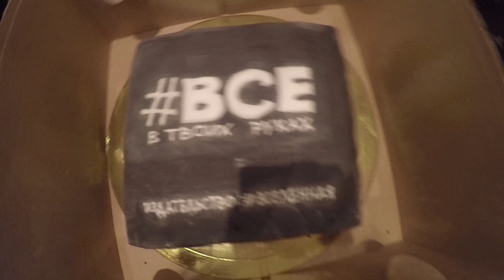Дашкиев. Осипов. Тартаковская - известная художница. Производство тортов все в твоих руках.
★Партнер выпуска - федеральная сеть по банкротству и помощи должникам по кредитам и Дмитрий Траст

★ РАЗМЕСТИТЕ РЕКЛАМУ
Реклама в ролике стоит 15 000 руб. Деньги идут на продвижение этого же ролика. На развитие канала и распространение ценностей касательно бизнеса/счастья. Пишите моему продюсеру Виктории Волконской 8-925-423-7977

★ПОМОЩНИКИ БИЗНЕСА:
► UBER ► Воспользуйтесь моим пригласительным кодом uberbrat2 и получите бесплатную поездку стоимостью до 20 $. Ввести пригласительный код можно по ссылке